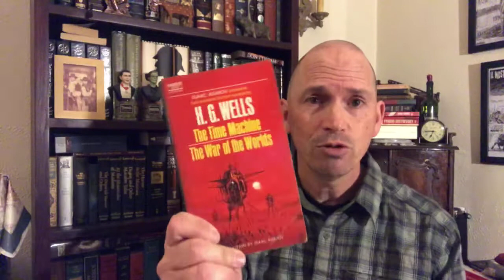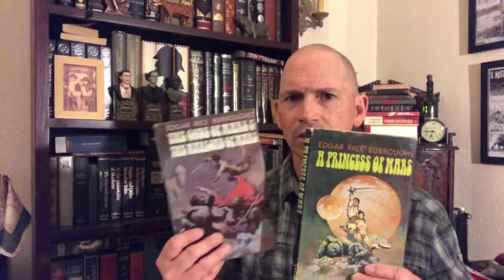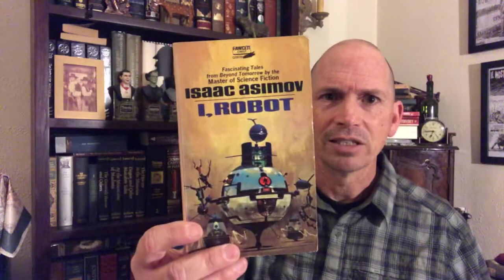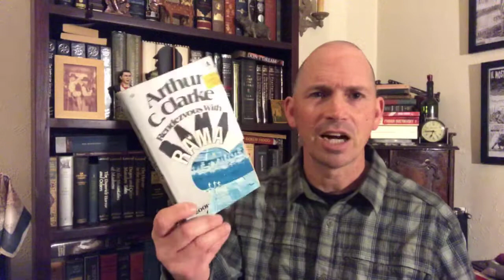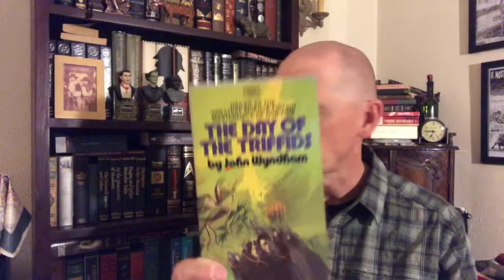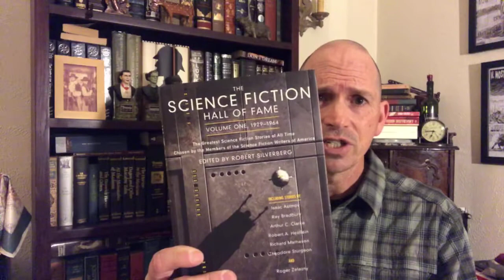Foundations of Science Fiction